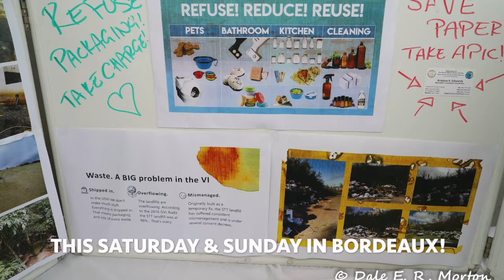Bordeaux Fair Promo 2023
Join us in the West this weekend January 14 & 15 at the 24th annual Bordeaux Farmers Rastafari Agricultural & Cultural Vegan Food Fair this coming Saturday and Sunday from 10 am through 12 midnight at the Bordeaux Farmers' Market. Honoring Farmer of the Year, Llewellyn “Brother” Charles.

Only $2 for youth, and $4 for everyone else. Come get your local agricultural produce and value added products, enjoy healthy vegan or raw food, local drinks, smoothies, wines, pastries and more. With music, youth and family activities, educational displays, agricultural demonstrations, cultural presentations, arts and crafts, workshops and live local entertainment including reggae bands, steelbands and cultural dancing.

Catch a free ride from bus stops at Pueblo Long Bay, the Waterfront near 1st Bank, Nisky Center or UVI. Leaving town at 10 12 & 2 leaving the fair at 11 2 4 & 7.

Supporting local Agriculture is Food Security!
See you this weekend at the Bordeaux Fair!